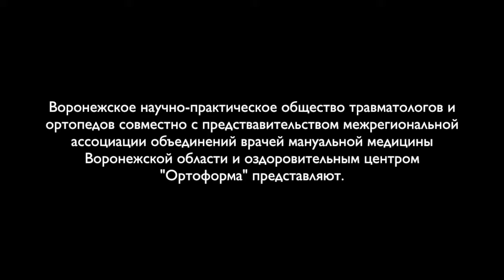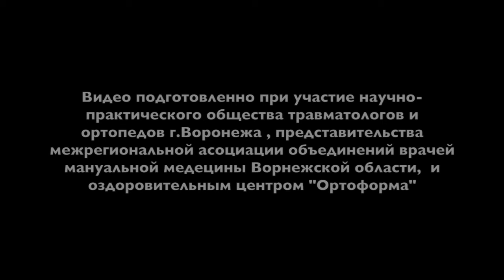004 Самодай В Г Воронеж Достижения и проблемы в профессии ч2